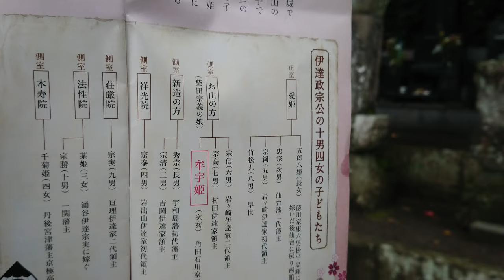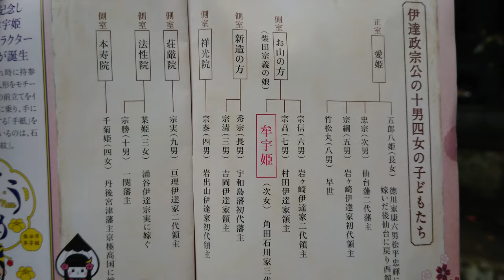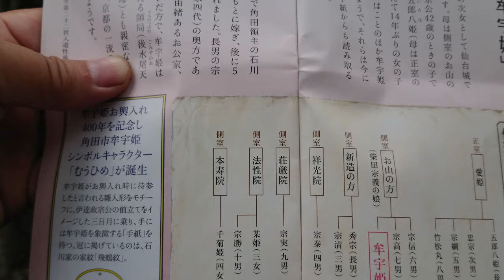江戸大名姫紀行 伊達牟宇姫公〔陸奥・角田長泉寺〕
江戸大名姫紀行
伊達牟宇姫公
〔陸奥・角田長泉寺石川家墓所〕

「政宗公の二女、伊達御一門筆頭名門亘理石川家に嫁ぐ」
「角田の石川家に入り伊達本家と石川家との橋渡しとなり、特に姉いろは姫と仲が良く多数の手紙が残っている」